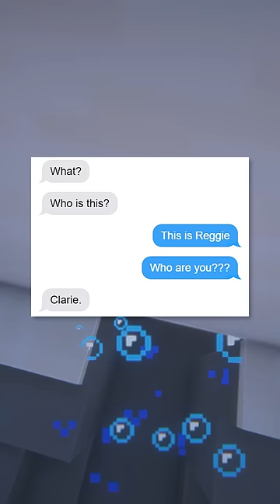bro gaslit his mom 🤣